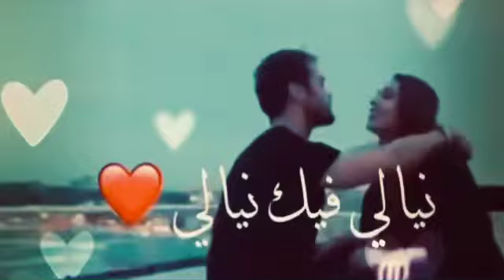نيالي فيك نيالي ❤️